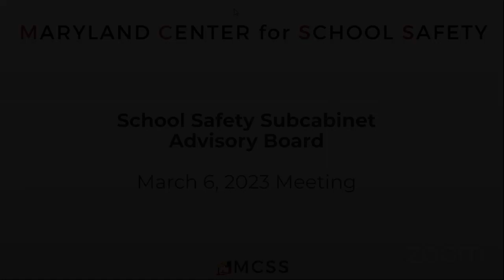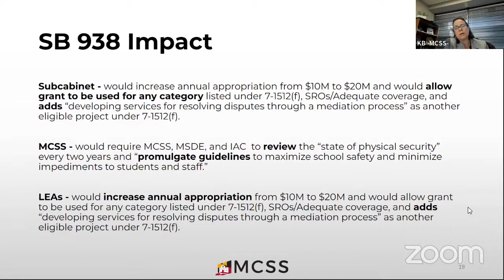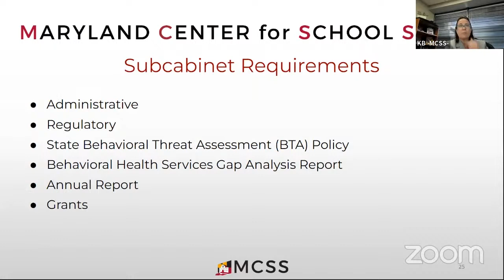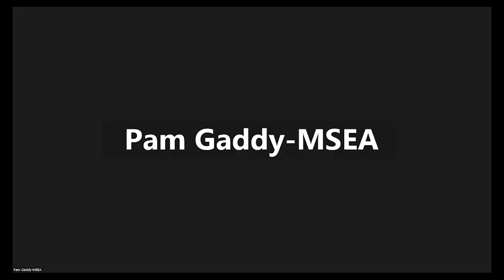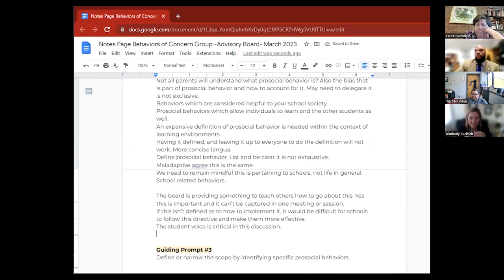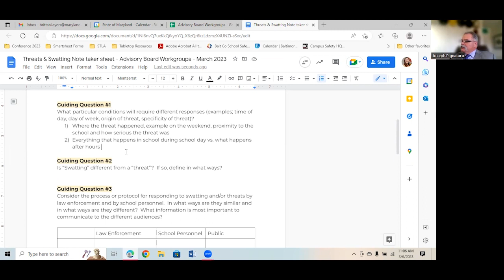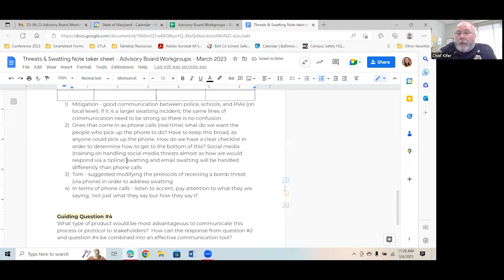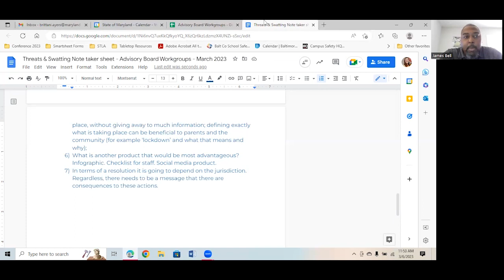Maryland School Safety Advisory Board Meeting - March 6, 2023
MCSS Advisory Board Meeting March 6, 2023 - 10:00 am - 12:00 p.m. The meeting agenda can be found

00:00 Welcome - Chair, Dr. Michael Martirano
05:17 Legislative Updates
40:18 Safe to Learn Act 2018 Progress
56:06 Closing Items
58:04 Adjournment
58:36 Workgroup Discussions 3.1 - Behaviors of Concern
1:50:52 Workgroup Discussions 6.1 Threats & Swatting

The Advisory Board serves as counsel to the Subcabinet and is chaired by Dr. Michael Martirano, Superintendent, of Howard County Public Schools.

The Maryland Safe to Learn Act of 2018 (Senate Bill 1265) was signed into law by Governor Hogan o​n April 10, 2018, and it significantly altered and expanded the role of the Maryland Center for School Safety. The legislation established the School Safety Subcabinet and School Safety Advisory Board. The Subcabinet serves as the regulatory authority and as the governing board of the Center, and its members are identified in the statute.
The Maryland Center for School Safety (MCSS) serves as an independent unit of the State government that provides grants, training, and support to the public, non-public special education, and private schools throughout Maryland. MCSS was established in 2013 in an effort to provide a coordinated and comprehensive approach to school safety in Maryland. In 2018, the Governor and General Assembly worked together to enact comprehensive school safety legislation (Safe to Learn Act 2018) in order to ensure Maryland continues to be a leader in school safety initiatives.

MCSS promotes collaboration among students, parents, educators, mental health practitioners, law enforcement, and crime prevention practitioners with a particular focus on the physical and emotional well-being of Maryland students. In concert with MCSS, Maryland public, non-public special education, and private schools are committed to fostering collaboration and effective communication among school staff, students, and law enforcement. Our shared efforts serve as a foundation for Maryland’s diverse schools to better identify and address the needs and concerns of our students. In the process, we are creating inclusive educational environments free from fear, harm, trauma, and unnecessary hardship.